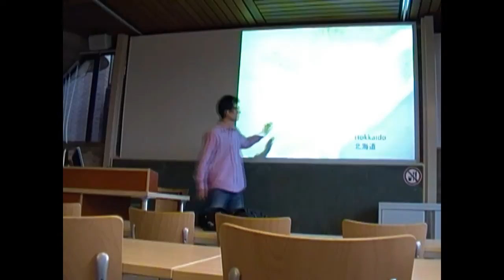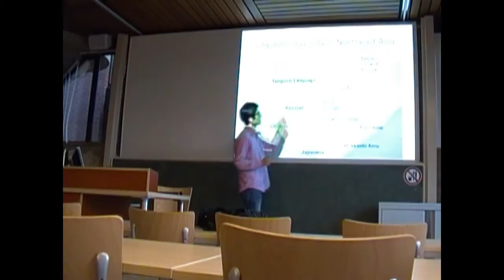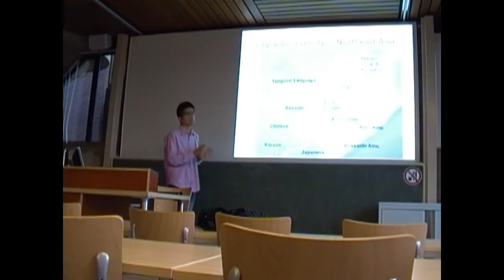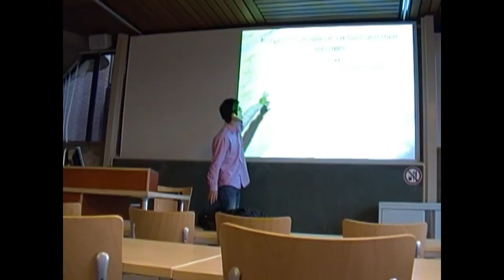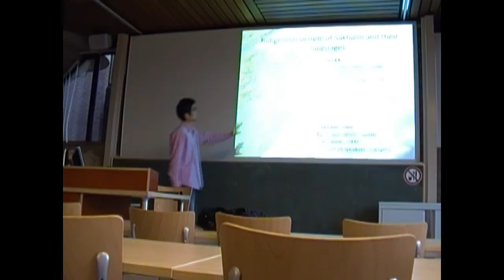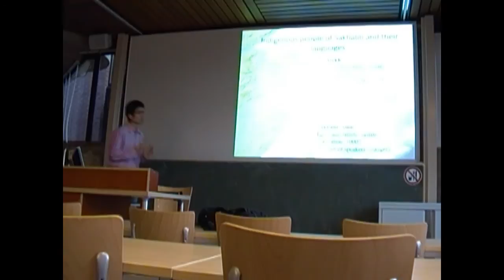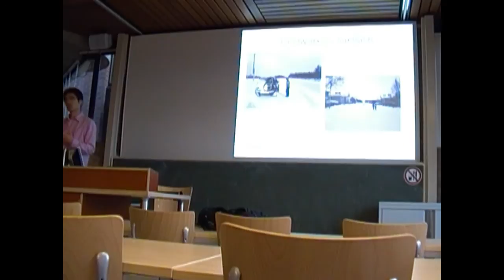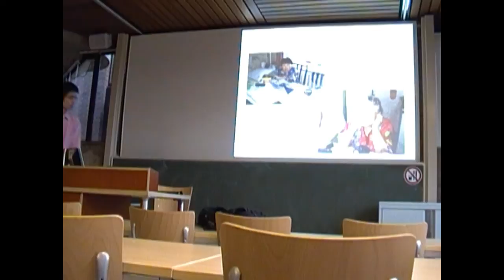The Nivkh language and the Ainu language. Part 1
Doctor Shiraishi is specialised in the indigenous languages of the Russian island of Sakhalin. The indigenous people of Sakhalin are the Nivkh, the Uilta (Orok), and the Ainu.
Sorry about the poor quality of this video.